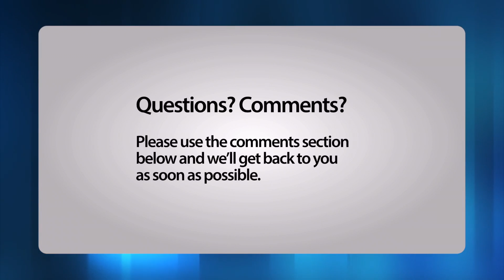What's Most Efficient, Human Translation or Computer Translation Services?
What is most productive and efficient, human translation or computer translation services?
Can online and machine-based translation tools replace their human counterparts?  We briefly discuss the effectiveness of current translation tool technology and ask whether they can compete with a qualified, human translator.
Recent developments have seen a rise in the use of online and machine-based translation tools.  In these financially difficult times, this technology appears to be an economical alternative to using professional, human translators.
However, dangers lurk for the unwary and there are many instances where using something like Google's translate tool has led to unintended gaffes and disasters, resulting in whole documents, signs and other information having to be corrected at additional expense.
It has been suggested that at present, translation technology simply isn't sophisticated enough to deal with the grammatical subtleties of complex technical or legal language.  Attempting to use translation tools to translate business documents or technically complex language is simply proving to be a false economy.

A spokesperson for London Translations recently said,
"Free machine translation sites have their place for casual and non-critical translations such as text chats between friends and colleges. However, where assets are at stake such as money or reputation, only qualified, experienced human translators can provide the accuracy you need. We don't see this changing any time soon. A quick search of Google will return many examples of where machine translation has gone wrong."

We'd love to hear your thoughts on the matter. Please leave your interesting views and questions in the comments section below.
To find out more information about London Translations, please use the buttons displaying on the video to either visit their website or engage with them through social media.